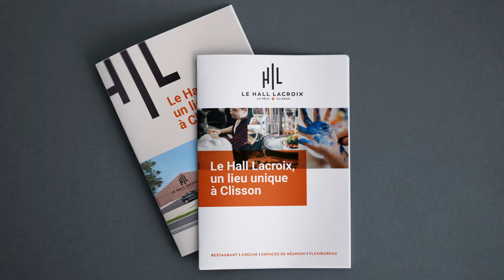Bicom agence de communication & de création dédiée à la communication des entreprises positives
Chez Bicom, à Clisson nous considérons que la communication et le marketing font partis de la stratégie globale des entreprises dynamiques, innovantes et positives, celles qui avancent pas à pas avec pragmatisme et restent sensibles à des valeurs qui portent l'ensemble de leur projet, qu'il soit humain, environnemental ou financier.
Nos métiers & vos enjeux de communication : stratégie de communication, communication interne, image de marque et de l'entreprise, conception graphique, digital et web design, stand & design espace, animation vidéo et images 3D et formation en continue.